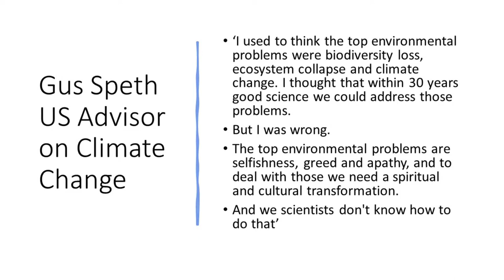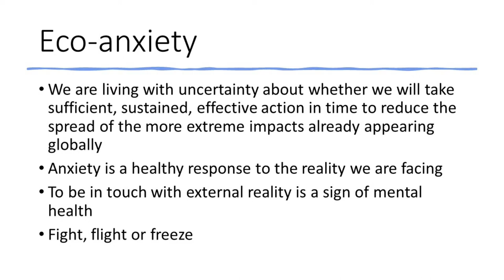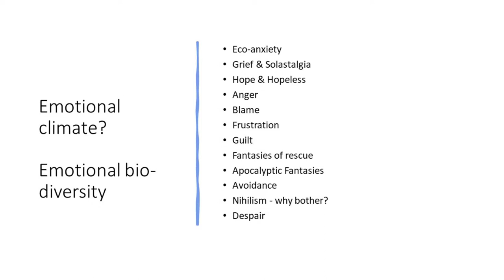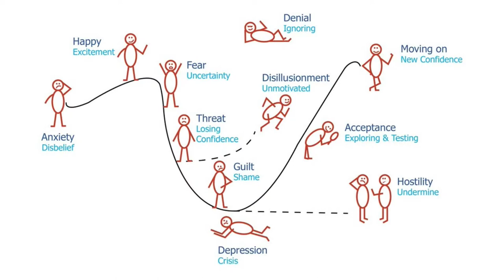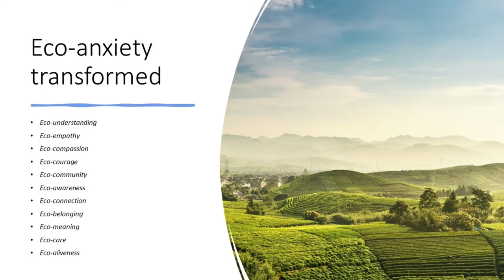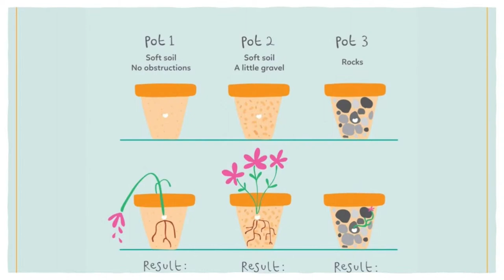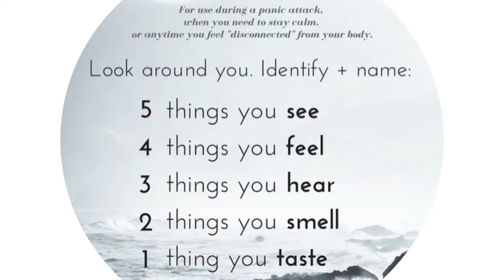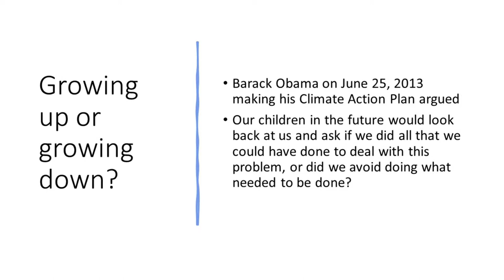Let's talk about eco-anxiety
Welcome to this Manchester Science Festival virtual event

Saturday 20 February, Event start time: 14.00

Speakers: Nile Henry, Martin Dougan, Mya-Rose Craig and Caroline Hickman

Join the conversation on Slido. Go to app.sli.do and enter the log in code LTE.

Thank you for joining us today. Your support makes events like this happen. Since the pandemic first hit we have lost 95 of every 100 visitors we would normally welcome to the museum. In these challenging times we need your support now more than ever. While we’re closed we will continue our mission to ignite curiosity through thought-provoking and inspiring virtual events and talks just like this one.

Your help large or small will make a huge difference – thank you.

This event is supported by Electricity North West